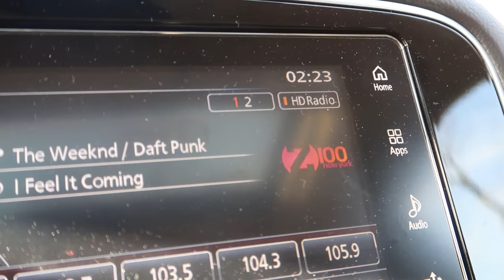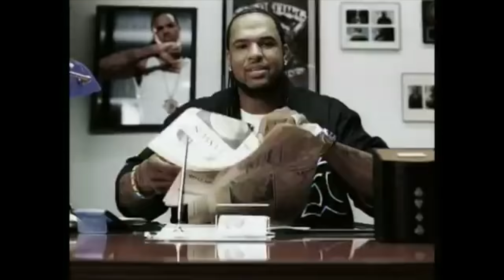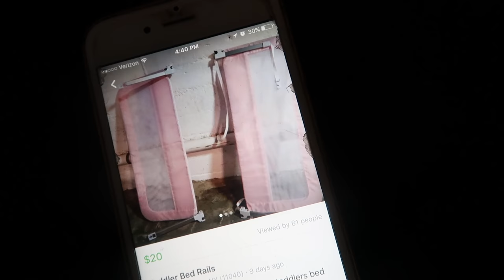FUNNIEST KID EVER! (1.30.17 - DAY 1119) THATSBETSYV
Having a teething baby is no fun! Ziana is a hoot throughout the whole I can't stop laughing. I also broke someone's heart and get scolded for it. Lastly, Ziana walks around the house "vlogging" it's hilarious!